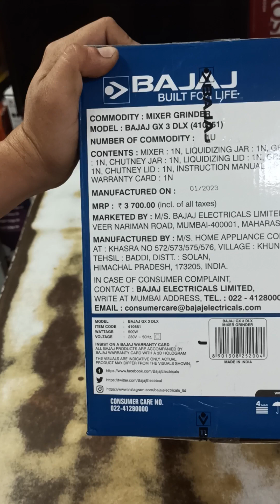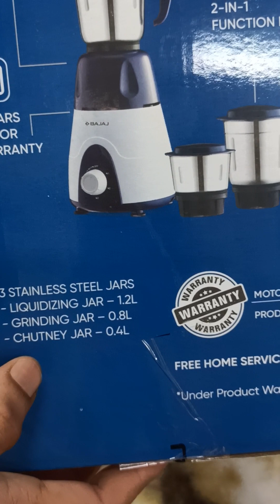BAJAJ MIXER GRINDER # GX3 DLX,500 WATT unboxing review #2024